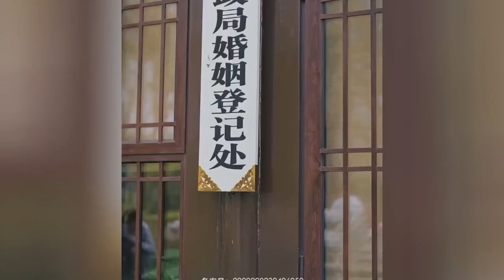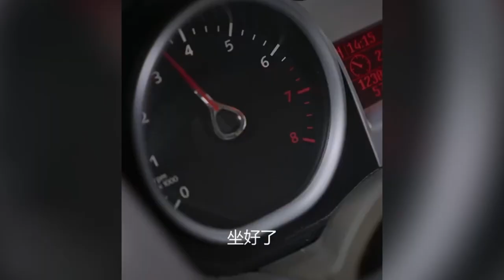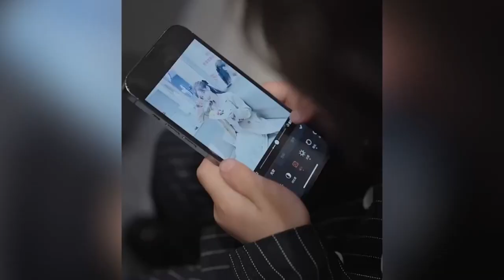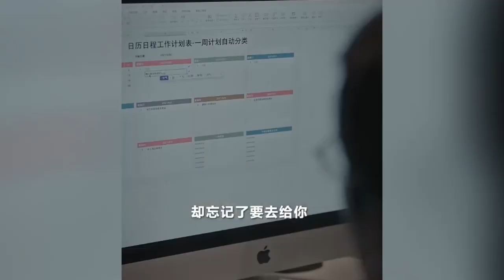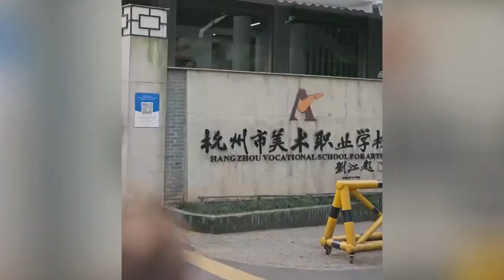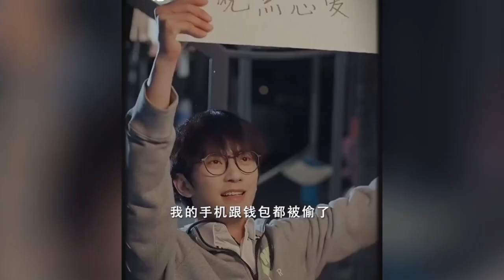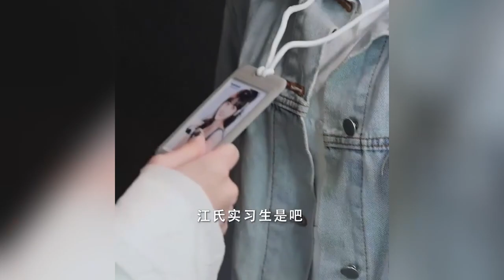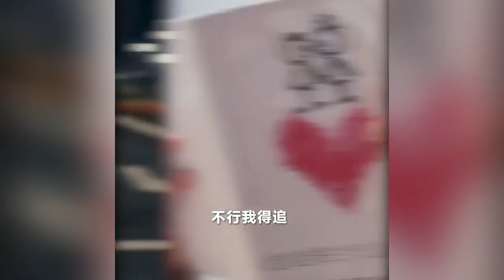閨蜜總愛搶我的東西，這次竟盯上了我的前夫..《將愛進行到底》